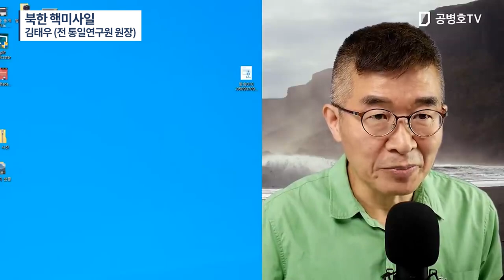북한 핵미사일 / 김태우 (전 통일연구원 원장) [공병호TV]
Bitcoin : 3MTW849AkP2ftLeSK2teZHMmzLu7Z83s9U